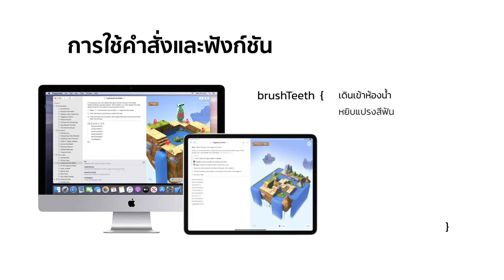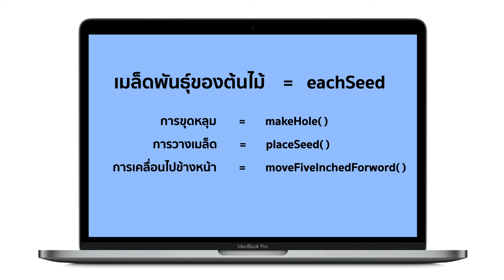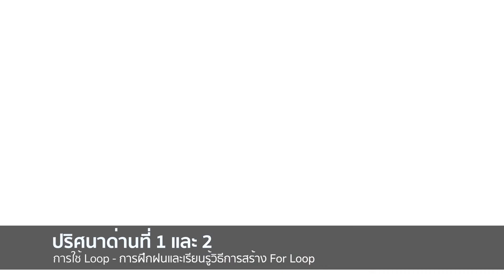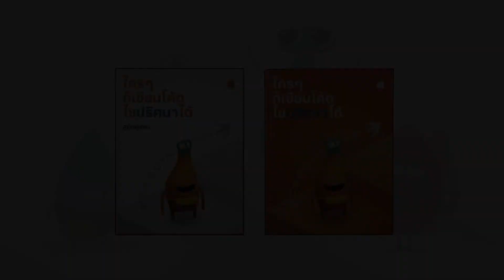เรียนรู้รูปแบบการทำซ้ำ (Loop) ในภาษา Swift ด้วย Swift Playgrounds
ซีรี่ย์ : เรียนรู้วิทยาการคำนวณด้วย Swift Playgrounds
ตอน : เรียนรู้รูปแบบการทำซ้ำ (Loop) ในภาษา Swift ด้วย Swift Playgrounds

เรียนรู้การเขียนโค้ดแบบทำซ้ำ หรือ Loop ในภาษา Swift ด้วยแอปพลิเคชัน Swift Playgrounds บน iPad และ Mac ของคุณเองผ่านบทเรียนในรูปแบบเกมไขปริศนา

แอป Swift Playgrounds เป็นแอปฟรีบน iPad และ Mac สามารถดาวน์โหลดเพื่อใช้สอนความคิดเชิงคำนวณหรือ Computational Thinking ให้กับนักเรียนได้ พร้อมกับคู่มือสำหรับคุณครูที่สามารถดาวน์โหลดไปใช้งานได้ฟรี

เรียนรู้เพิ่มเติมเกี่ยวกับ Swift Playgrounds และดาวน์โหลดหนังสือที่เกี่ยวข้องได้ที่